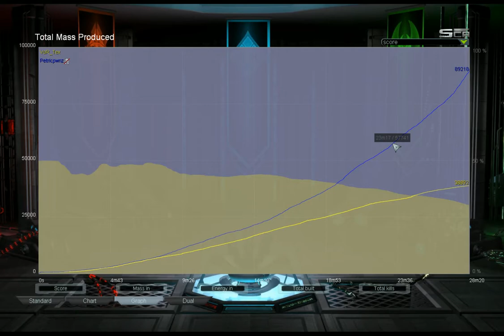Petricpwnz vs VoR_Tex week 2 game 4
My turn to choose map, didnt know what to choose, picked this one.